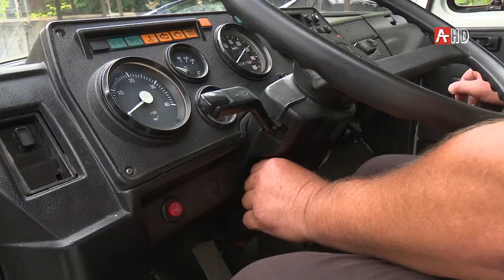Запущено транспортное сообщение между Сухуми и высокогорным селом Псху